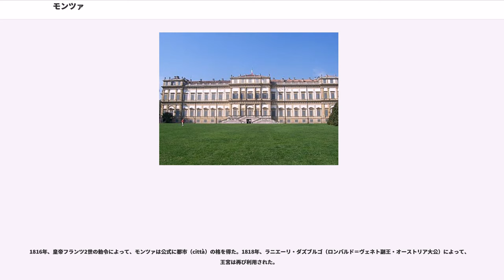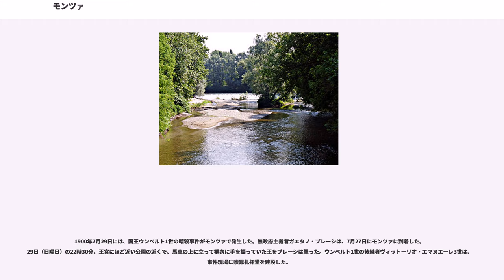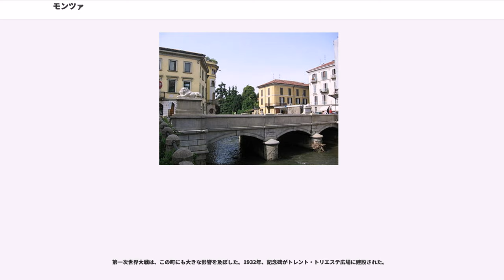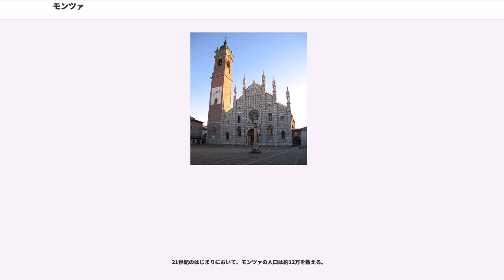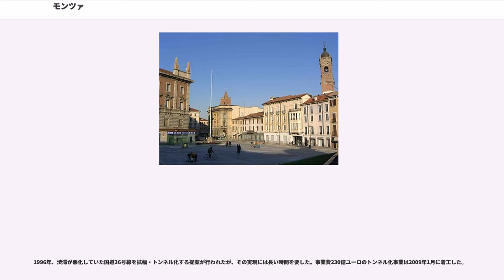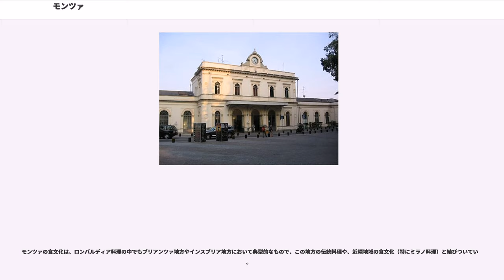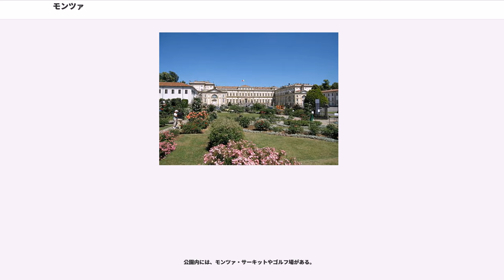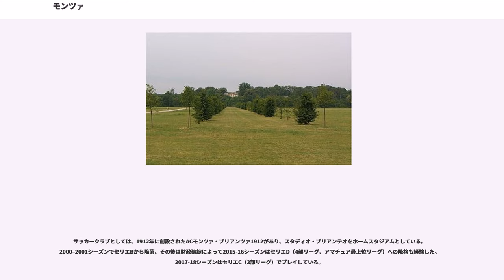モンツァ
モンツァ・エ・ブリアンツァ県のコムーネ

モンツァ（ ）は、イタリア共和国ロンバルディア州にある都市であり、その周辺地域を含む人口約12万人の基礎自治体（コムーネ）。モンツァ・エ・ブリアンツァ県の県都であり、州内第3位の人口を持つ。ミラノの北東約15kmに位置するこの都市は、中世以来の古い歴史を持つブリアンツァ地方の中心都市であり、繊維業や出版業などの商工業が盛んである。

この都市にはモータースポーツのイタリアグランプリ（F1レースの一つ）が開催されるモンツァ・サーキットがあることで知られる。また、イタリア王位の象徴とされるロンバルディアの鉄王冠が納められたモンツァ大聖堂や、モンツァ公園、王宮などの観光地もある。

ポー川の支流であるのほとりの都市である。州都ミラノから北北東へ15km、コモから南南東へ29km、ベルガモから南南西へ34kmの距離にある。

隣接するコムーネは以下の通り。括弧内のMIはミラノ県所属を示す。

ロンバルディアの平原地帯に位置する都市で、市域の中央をランブロ川が北から南へと流れる。

14世紀初頭、都市の防衛を目的として人工的にランブロ川から分かれるランブレット川（Lambretto）が掘削された。ランブレット川は都市の北の入口で分岐し、市壁（現存しない）をめぐって、都市の南側でランブロ川に再び合流する。また、19世紀にティチーノ川とアッダ川を結んで建設されたヴィロレージ運河が市域を流れている。

市域の北部は広大なモンツァ公園（6.88 km）が広がっており、市域の約20%を占める。
地中海性気候に属し、冷涼で短い冬と暑い夏のあるポー谷の典型的な気候である。降水は秋に多く、冬や夏には少ない。

モンツァの歴史は、10世紀頃からはっきりとした姿を見せる。中世、ミラノとは長らくライバル関係にあったが、13世紀にはミラノと共同歩調を取るようになり、最終的にミラノ公国の支配下に入ってその後の歴史をミラノと共に歩んでいる。この都市の歴史の重要な要素となるのが、大聖堂（ドゥオモ）に納められ、イタリア王位の象徴とされたロンバルディアの鉄王冠の存在であり、多くのヨーロッパの君主たちと関わりを持った。1780年、ハプスブルク家統治下に完成した王宮は、その後もこの地の統治者の住まいとして利用された。1900年には国王ウンベルト1世の暗殺事件が発生している。

人々の暮らしの痕跡は青銅器時代にさかのぼる。19世紀末に、当時埋葬に用いた甕が見つかった。当時の人々は、川や沼地の上に水上住居を構えていた。

紀元前3世紀、ローマ人はインスブリア人（ケルト人の一派）を平定し、メディオラヌム（現在のミラノ）の都市を築いた。ランブロ川のほとりにはケルト人たちの村があった。ローマ時代、ランブロ川にかけられた、アリーナ橋と呼ばれる橋の遺跡が、現在のレオーニ橋（Ponte dei Leoni）の近くに残っている。ローマ帝国の時代、この地は Modicia と呼ばれた。

6世紀、ランゴバルド人がイタリアに侵入する。これはこの町にとって大きな出来事であった。ランゴバルド王国の統治下、アウタリ王の王妃テオデリンダは、ランブロ川のほとりに小さな教会の建設を行っている。この教会の場所は、現在モンツァ大聖堂の一部となっている。

伝承によれば、王妃の夢枕に鳩が現れてランブロ川のほとりを示し、「ここ」（）に教会を建てるように告げ、王妃は「はい」（）と答えた。中世この地が Modoetia と呼ばれるのはそれに由来するのだという。

ベレンガーリオ1世（850年 - 924年）は、フリウーリ辺境伯（在位: 874年 - 924年）から、イタリア王および西ローマ皇帝（フランク・ローマ皇帝、在位: 888年 - 924年）を兼ねた人物である。ベレンガーリオはロンバルディアの鉄王冠を戴くことによってイタリア王に即位し、モンツァを帝国の首都とした。フン族の侵攻に対抗すべく、強固な要塞が築かれた。ベレンガーリオの治世、都市モンツァは一定程度の独立を享受することができた。独自の度量衡のシステムがあり、財産を集積した。ベレンガーリオはモンツァ大聖堂に対して、有名な鉄王冠も含め気前よく寄進を行った。

980年、ドイツからイタリアを訪れた神聖ローマ皇帝オットー2世をモンツァは迎えている。1000年にはオットー3世によってモンツァとその属領は保護された。10世紀、モンツァは経済的にも発展し、戴冠...